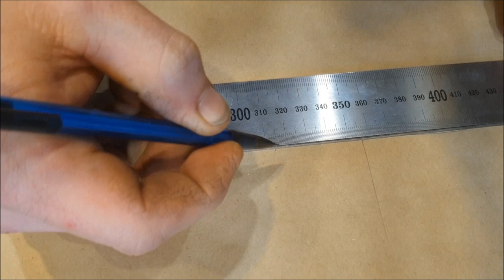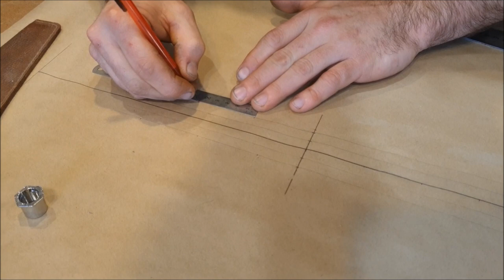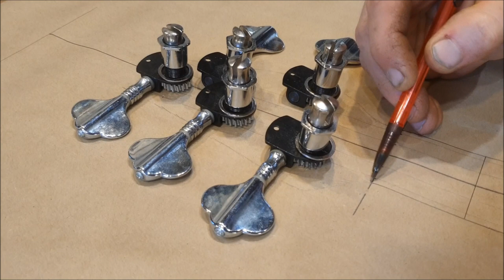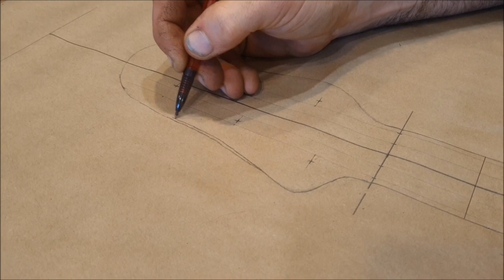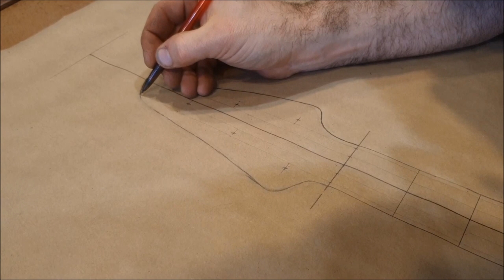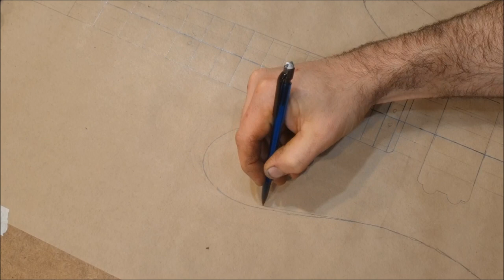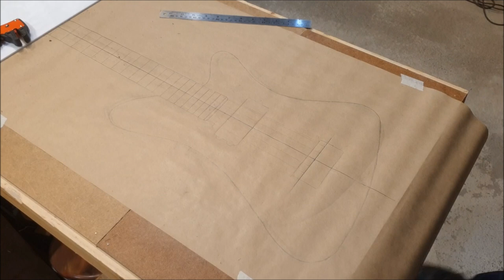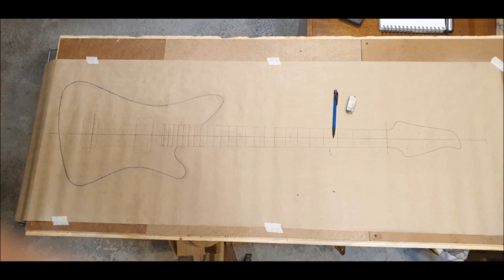How to design a bass guitar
I design a bass guitar for an upcoming series.